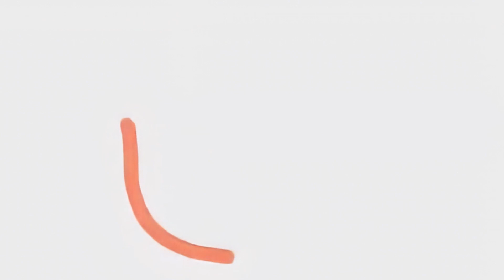I Didn't Even Know HOW TO READ When I COMPOSED This